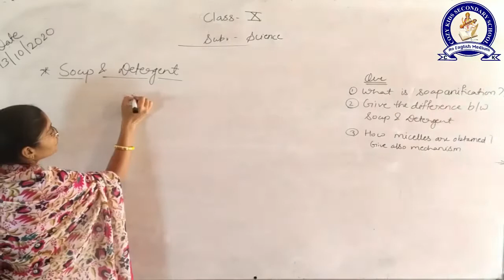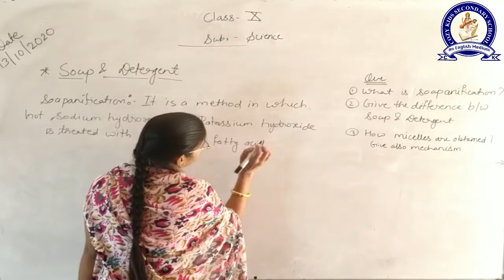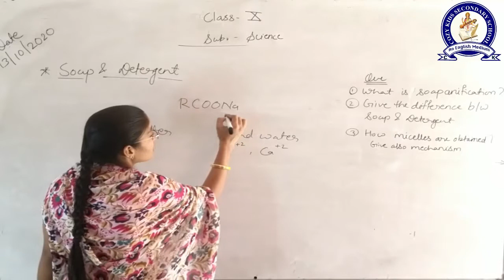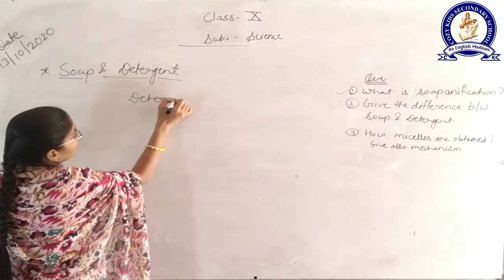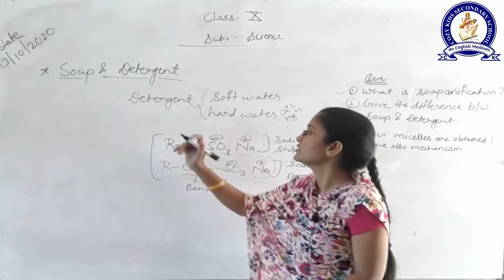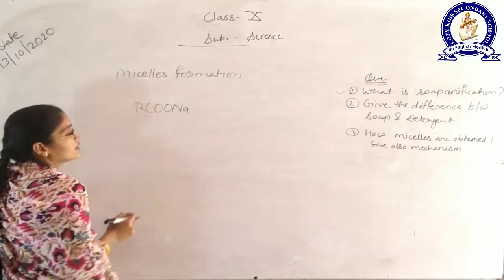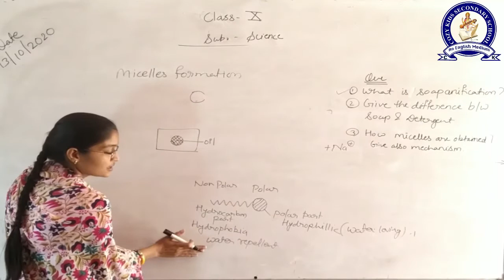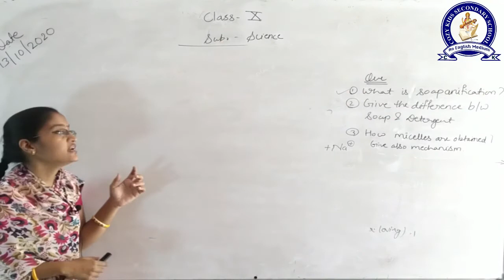13 10 20 science class 10